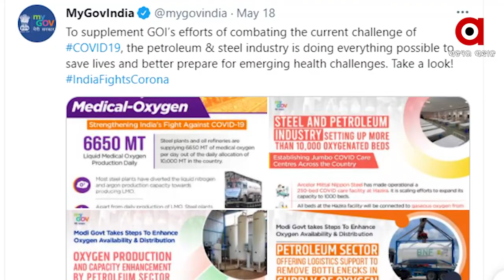କୋରୋନା ବିରୋଧୀ ଲଢେଇରେ ବଡ଼ ଯୋଦ୍ଧା ସାଜିଛି ଇସ୍ପାତ ଓ ପୋଟ୍ରୋଲିୟମ ମନ୍ତ୍ରାଳୟ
ଭାରତର କୋରୋନା ବିରୋଧୀ ଲଢେଇରେ ବଡ଼ ଯୋଦ୍ଧା ସାଜିଛି ଇସ୍ପାତ ଓ ପୋଟ୍ରୋଲିୟମ ମନ୍ତ୍ରାଳୟ । ଦେଶରେ ପ୍ରତିଦିନ 10 ହଜାର ମେଟ୍ରିକ୍ ଟନ୍ ତରଳ ମେଡିକାଲ ଅମ୍ଳଜାନ ବିଭିନ୍ନ ହସପିଟାଲ ଓ କୋଭିଡ କେୟାର ସେଣ୍ଟରକୁ ଯୋଗାଇ ଦିଆଯାଉଛି। ସେଥିରୁ ସିଂହ ଭାଗ ଅର୍ଥାତ 6650 ମେଟ୍ରିକ୍ ଟନ୍ ଲିକ୍ବିଡ୍ ମେଡିକାଲ ଅକ୍ସିଜେନ୍ ଆସୁଛି ବିଭିନ୍ନ ତୈଳ ବିଶୋଧନାଗାର ଓ ଇସ୍ପାତ ଶିଳ୍ପରୁ...